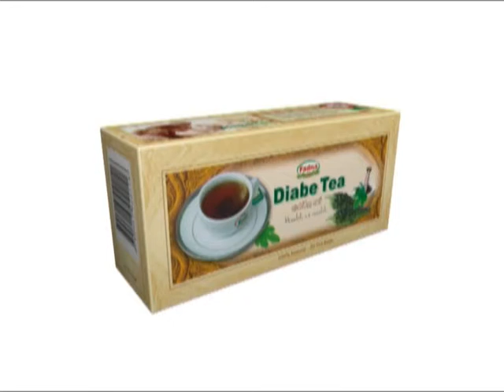Fadna Diabe 2